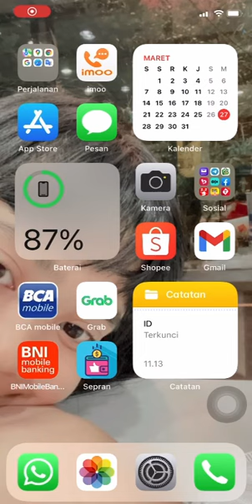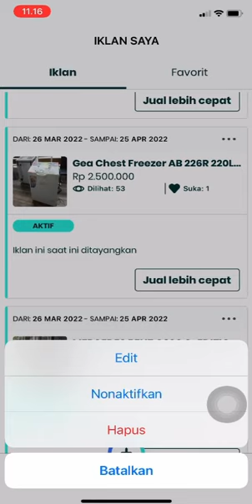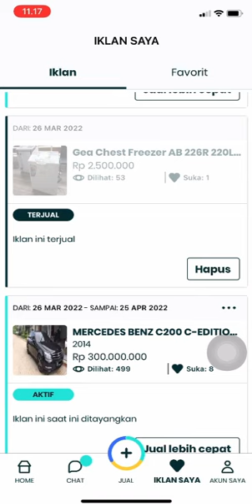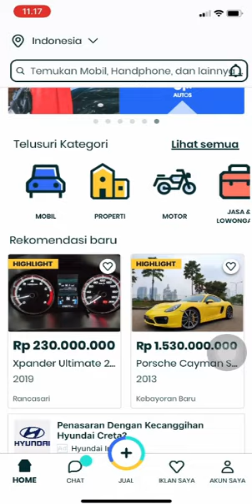CARA MENANDAI IKLAN & BARANG TERJUAL DI OLX 2022 TERBARU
Let's see the "CARA MENANDAI IKLAN & BARANG TERJUAL DI OLX 2022 TERBARU" Video. Enjoy to watch this video and hope you can try on OLX Market place. Thank's !!!